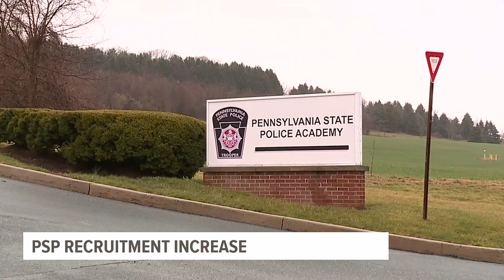Pa. State Police: More applications since dropping college requirement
The Pennsylvania State Police says it saw a significant increase in applications for new cadets since dropping the 60 college credit requirement.

Back in August, Pennsylvania Governor Josh Shapiro made the decision to remove the requirement needed to become a state trooper. One month later, State Police officials say it looks like that decision is starting to pay off.

Since the announcement a month ago, 1,217 people have applied for the Pennsylvania State Police Academy. Of those, 524 were applicants who previously wouldn't qualify. In comparison, the previous hiring cycle only saw 1,745 during a six-month period.